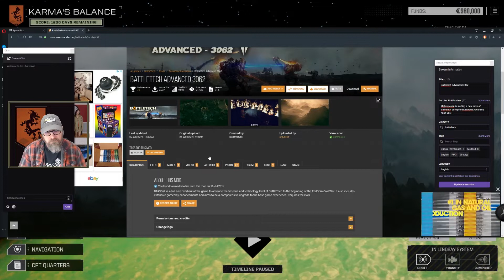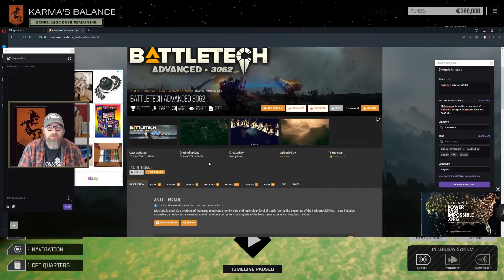Battletech Advanced 3062 #1 - Twitch Livestream Archive - Mod Showcase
This is uncut Twitch Livestream footage from Saturday June 20, 2019.  We are playing Battletech with the Battletech Advanced 3062 mod by bloodydoves.

This was my first Twitch stream in a long time and it was good to get started back into it again.  Currently (as i type this) I plan to be streaming daily on Twitch from noon-3:30 PST.

System Specs

cpu - AMD Ryzen 7 2700X cpu
motherboard - ASUS ROG Crosshair VII Hero
drives - 1TB Crucial M.2
  250GB SSD
  1TB Western Digital Harddrive
  2TB Western Digital Harddrive
monitor - LG 34WK500 - P (2560 x 1080 75hz)